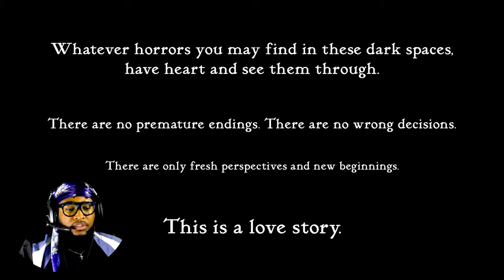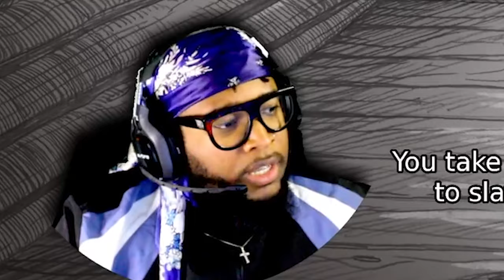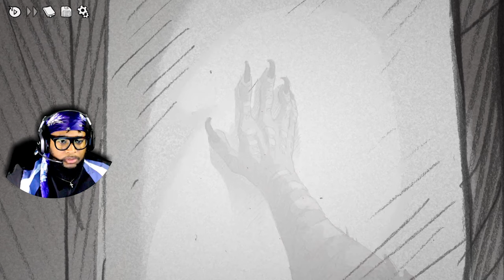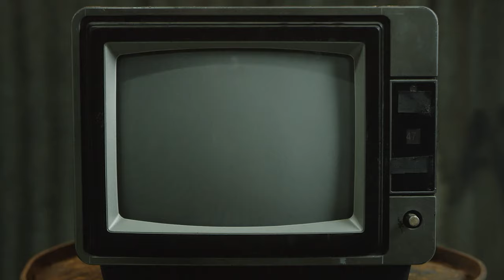WE HAD TO SLAY THE PRINCESS! [ SLAY THE PRINCESS ] #1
The princess had to get cooked!
A narrative choice base game.